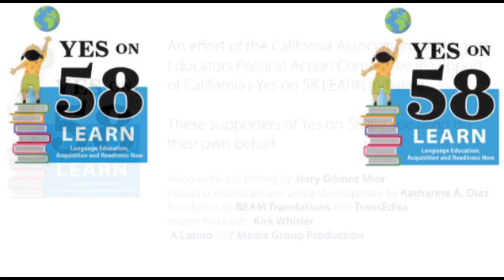Poposition 58 Mike Gomez-English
Mike Gomez is an actor based in Los Angeles. He is best known for his performances in such cult classics as the Big Lebrowski and Star Trek: the Next Generation.He has also co-starred in numerous films, including Clint Eastwood’s
Heartbreak Ridge and Robert Redord’s Milagro Beanfield War, The Border
and El Norte, to name a few. His fans particularly remember him as “Joey”for which he reprised his role in the iconic movie Zoot Suit.